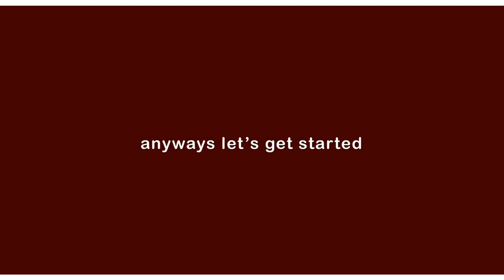vs transition ideas n°1 ₊˚.༄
╰► time stamp

0:00 ꩜ intro
0:12 ꩜ soft transitions
0:40 ꩜ hot transitions
01:10 ꩜ outro

╰► content

-vs transition ideas

╰► songs

-I wish you roses by kali uchis (background music)

╰► credits

-pictures: Pinterest

-Ariana grande
-Jimin from bts
-Millie Bobby brown
-Halle Bailey
-kazuha from Genshin impact
-miles morales
-itto from Genshin impact
-Glaubinho

-tt: @dandastarr
-fm: @dandastar

╰► copyright

╰► extra info

-feel free to make any requests!
-pls give credits [dandastar on yt]